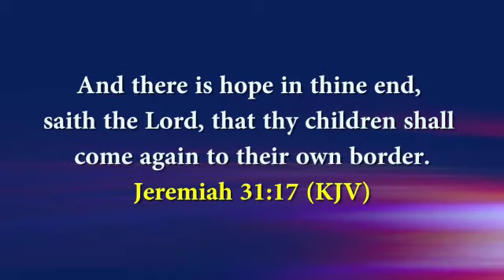Releasing The Supernatural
Receive A Miracle with every step you take Today in JESUS Name🙏